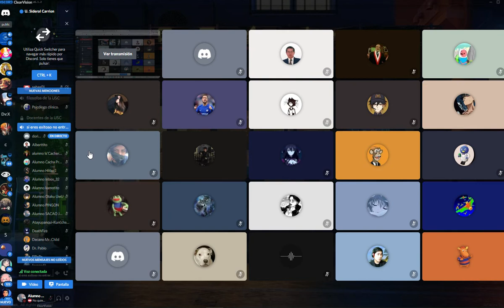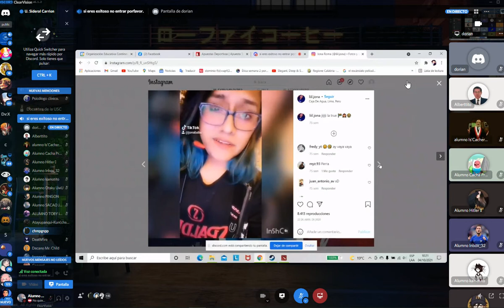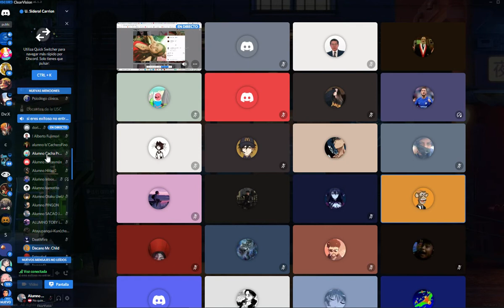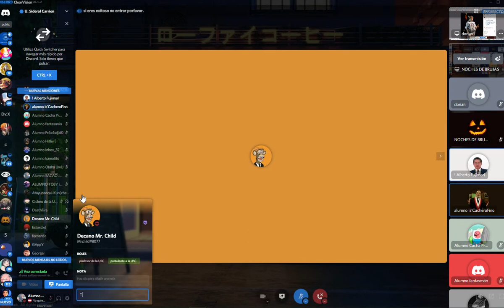HABLANDO WEBADAS VERSION DISCORD [UNI] - USC +18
NO se que subir, pero algo estoy intentando XD. TMR

Mi Discord : XlazerD#1413

PSDT: SI TE QUIERES UNIR AL GRUPO DE DISCORD, AGREGAME A MI DISCORD QUE HE DEJADO ARRIBA XD